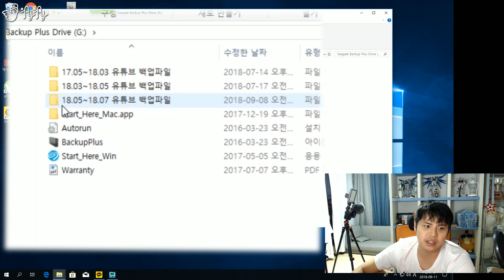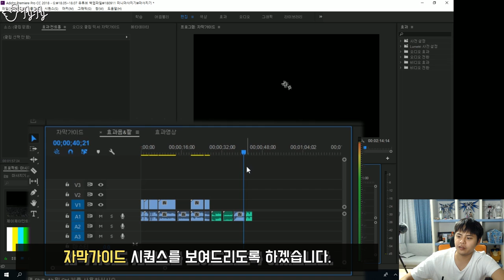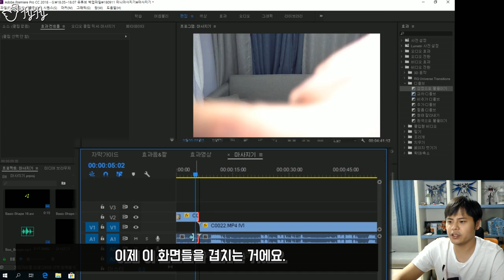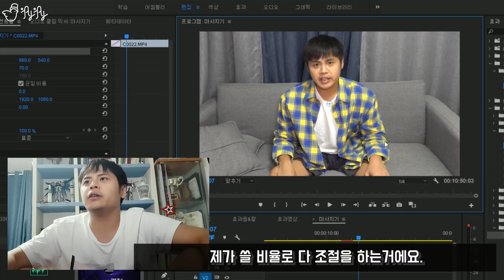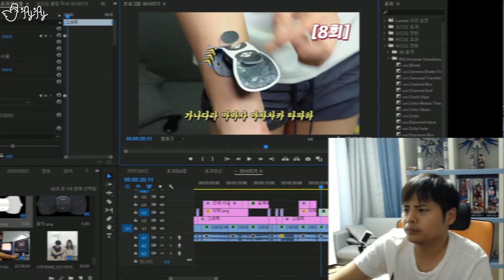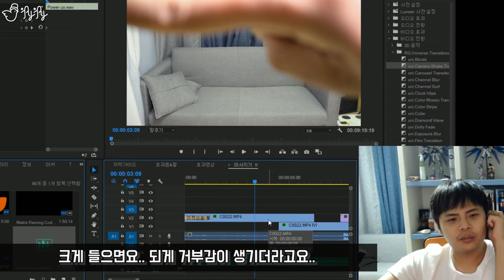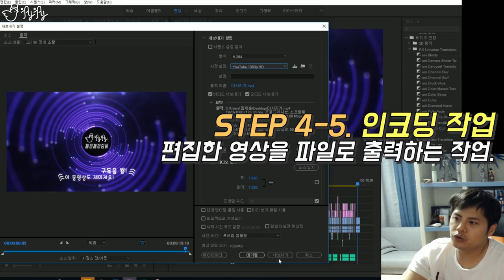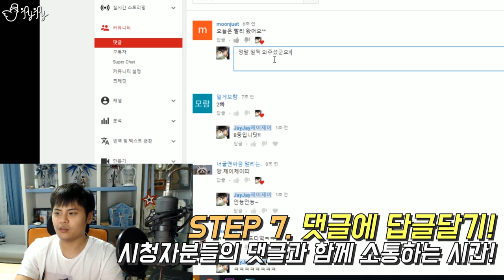기획부터 업로드까지! 10만 유튜버의 영상 제작 과정!! [제이제이]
편집. 제이제이
Camera. Sony A6500, Samsung Galaxy S8 Plus, Logitech C920
Microphone. Rode Video Micro, Infrasonic UFO# Black Edition

00:00 - 00:34 Oh my god(빠르게 ver)
00:41 - 04:00 Black cat
04:01 - 06:01 Nice timing(빠르게 ver)
06:02 - 09:20 Datona Rocks
09:27 - 19:56 Blow Your Mind